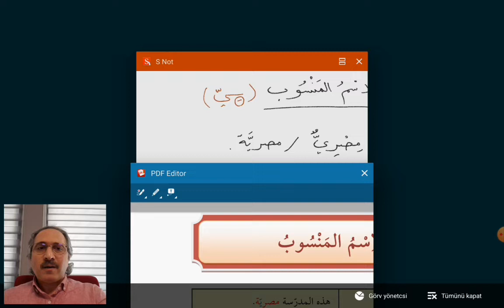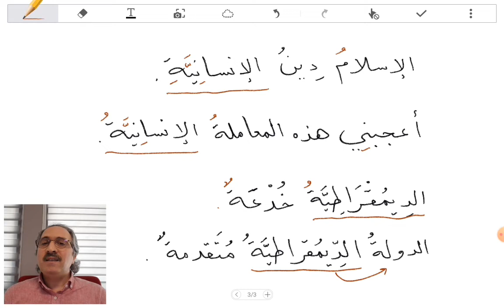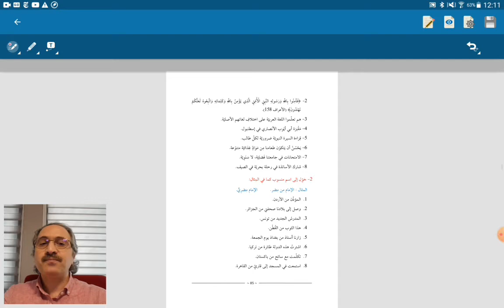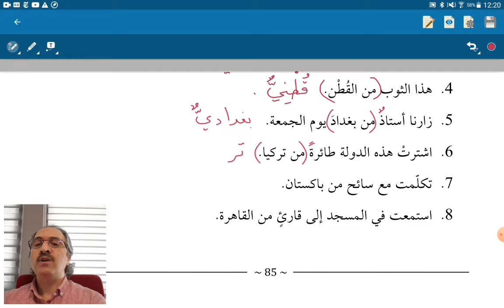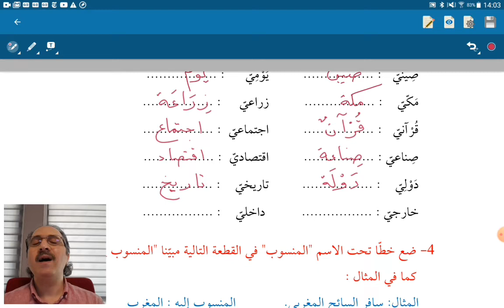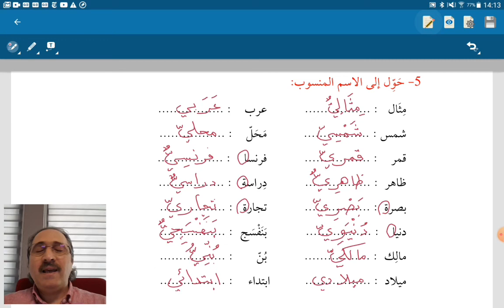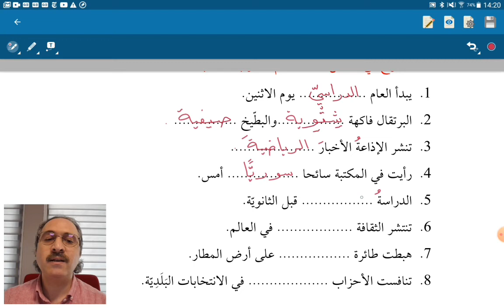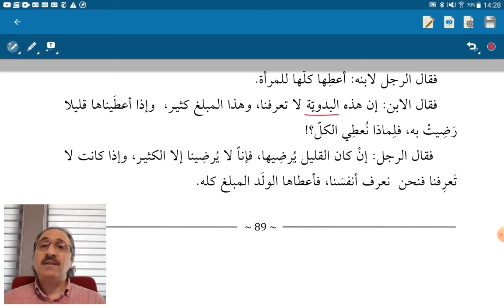Sarf-1- İsm-i Mensûb - 16. Konu / الاسم المنسوب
İsmi mensub